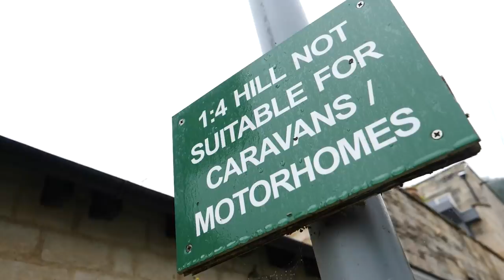Is This Cycling's Next Big Thing? | Road Bike Vs MONSTER Gravel Bike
Being as lanky as Conor is, it’s always been difficult to get a bike that fits properly. With standard 700c wheels, he looks like he’s on a child’s bike, but finding something more appropriate is challenging to say the least.

So instead of looking for someone else to do it for him, Conor went away and designed his own bike around a set of huge 36 inch wheels he managed to find. This absolute monster of a machine would make anyone else look like an infant, but it fits Conor perfectly, so Hank decided to put him to the test on a “social” ride.

See the making of this bike in our GCN+ Documentary: Reinventing The Wheel

Would you like a bike as big as Conor's?

Wraiths in the Circuitry - FormantX
1AM OMW - Ballpoint
Bass Drum 1 - SFX Producer
Battle of Wills (Crystal Shards Remix) - Jon Bjork
Botanical Garden - Power Druid
Costume World - Rockin' For Decades
Drum Snare March - SFX Producer
Duel of Destiny - Sight of Wonders
Fool's Gold - Spectacles Wallet and Watch
Fun Under the Sun - Dylan Joseph
He Said It All (Instrumental Version) - OTE
Icarus - El Flaco Collective
Lord of Likes - Duke Herrington
Lots of Fun - Spectacles Wallet and Watch
We Will Never Die (Instrumental Version) - Par Hagstrom
Wind Instruments - SFX Producer